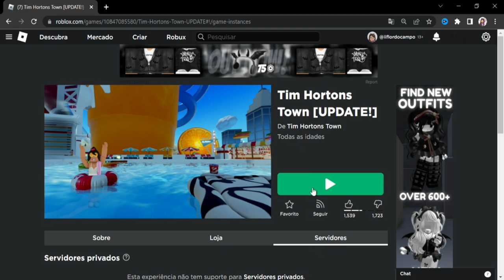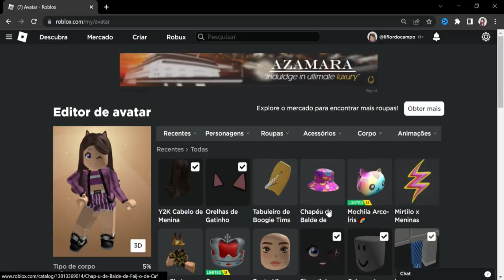COMO PEGAR 2 ITENS CHAPÉU E PRANCHA GRÁTIS NO ROBLOX | TIM HORTONS TOWN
Nesse vídeo ensino como pegar 2 itens grátis no Roblox, o Coffee Bean Bucket Hat, Tims Boogie Board no mapa Tim Hortons Town  até dia 22/07/2023

*୨・┈・୨ 🌸 ᗢ🌸୧・┈・୧

︵︵︵︵ ୨ 💘 ୧︵︵︵︵